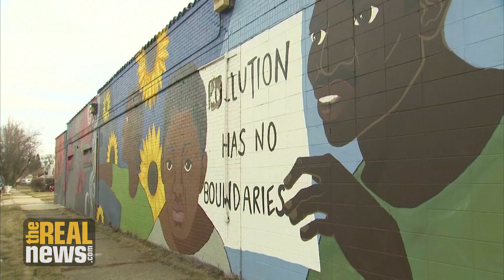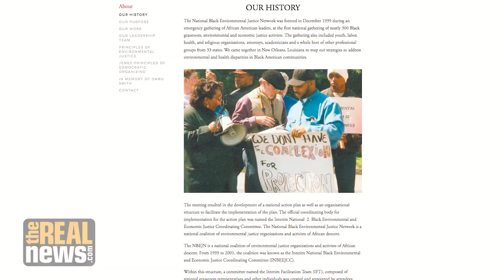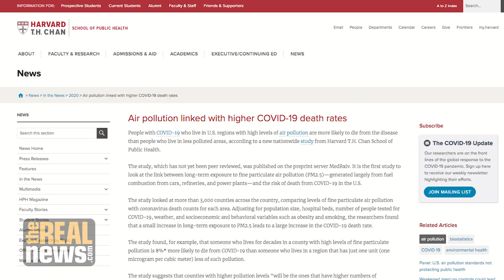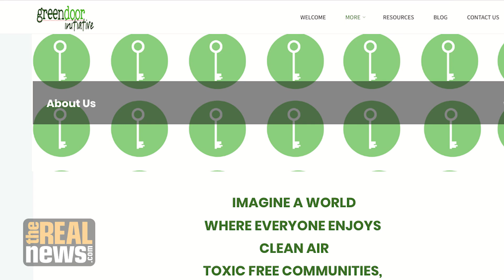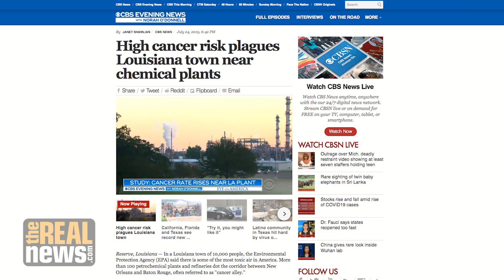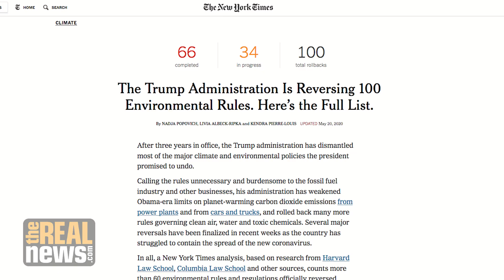Why The Black Environmental Justice Network Is Relaunching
Founded in 1999, the coalition paused its work in 2006. The relaunch aims to bring environmental racism and enforcement of environmental regulation back into focus.

Producer: Steve Horn
                  Ericka Blount Danois
Video Editor: Oscar León